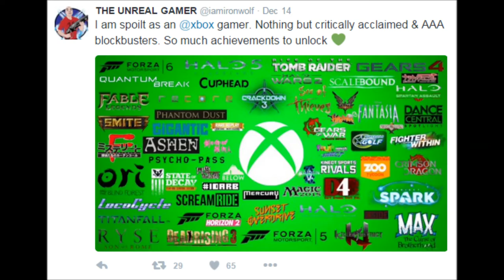When Xbox Fanboy Tactics Backfire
I had to make a video about this, this made me laugh so hard. Seriously, if you're going to attempt to be a fanboy for a brand, you could at least be somewhat competent about it, and think before you speak. Otherwise, you'll end up like this guy